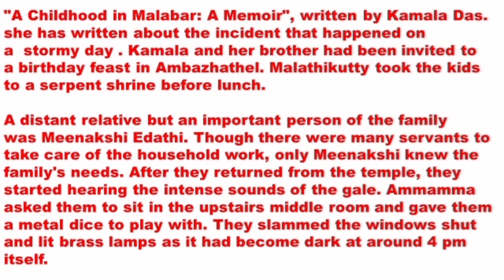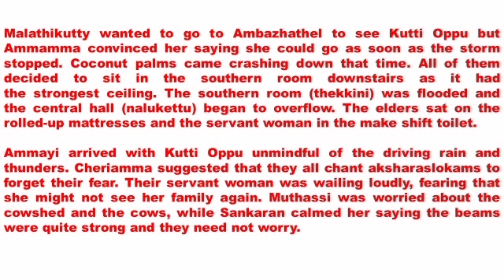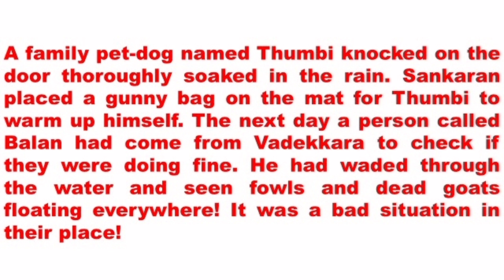Consolidation A Childhood in Malabar A Memgirl Std 6 Unit 1 Term 3 Supplementary